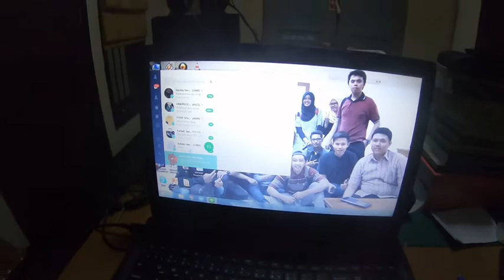BELAJAR NOMOR 1 SAMPAI DENGAN 1000 DALAM BAHASA THAILAND BERSAMA KHUN KHRU (TEACHER) FABIANSUSILO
๑ - (หนึ่ง) neùng = 1
๒ - (สอง) sǒong = 2
๓ - (สาม) sǎam = 3
๔ - (สี่) sìi = 4
๕ - (ห้า) hâa = 5
๖ - (หก) hòk = 6
๗ - (เจ็ด) jèt = 7
๘ - (แปด) pàet = 8
๙ - (เก้า) kâo = 9
๑๐ - (สิบ) sìp = 10
๑๑ - (สิบเอ็ด) sìp èt = 11
๑๒ - (สิบสอง) sìp sǒong = 12
๑๓ - (สิบสาม) sìp sǎam = 13
๑๔ - (สิบสี่) sip sìi = 14
๑๕ - (สิบห้า) sìp hâa = 15
๑๖ - (สิบหก) sìp hòk = 16
๑๗ - (สิบเจ็ด) sìp jèt = 17
๑๘ - (สิบแปด) sìp pàet = 18
๑๙ - (สิบเก้า) sìp kâo = 19
๒๐ - (ยี่สิบ) yîi sîp = 20
๒๑ - (ยี่สิบเอ็ด) yîi sîp èt = 21
๒๒ - (ยี่สิบสอง) yîi sîp sǒong = 22
๒๓ - (ยี่สิบสาม) yîi sîp sǎam = 23
๒๔ - (ยี่สิบสี่) yîi sîp sìi = 24
๒๕ - (ยี่สิบห้า) yîi sîp hâa = 25
๒๖ - (ยี่สิบหก) yîi sîp hòk = 26
๒๗ - (ยี่สิบเจ็ด) yîi sîp jèt = 27
๒๘ - (ยี่สิบแปด) yîi sìp pàet = 28
๒๙ - (ยี่สิบเก้า) yîi sîp kâo = 29
๓๐ - (สามสิบ) sǎam sìp = 30
๓๑ - (สามสิบเอ็ด) sǎam sìp èt = 31
๔๐ - (สี่สิบ) sìi sìp = 40
๕๐ - (ห้าสิบ) hâa sìp = 50
๖๐ - (หกสิบ) hòk sìp = 60
๗๐ - (เจ็ดสิบ) jèt sìp = 70
๘๐ - (แปดสิบ) pàet sìp = 80
๙๐ - (เก้าสิบ) kâo sìp = 90
Neng roy 100
Song roy 200
Sam roy 300
Sii roy 400
Haa roy 500
Hok roy 600
Jet roy 700
Pet roy 800
Kao roy 900
Neng phan 1000